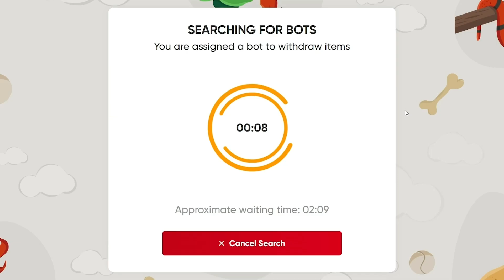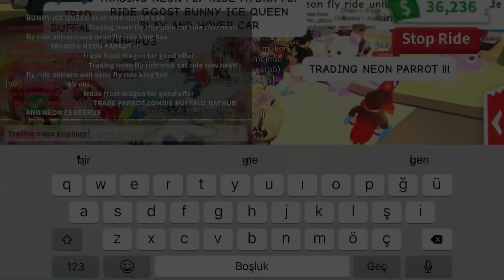TRADING MEGA ELEPHANT (TRADED FOR 3 MEGA PET) Roblox Adopt Me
Hello guys Im Biber_NRanger!
I usually sharing trading videos in my channel